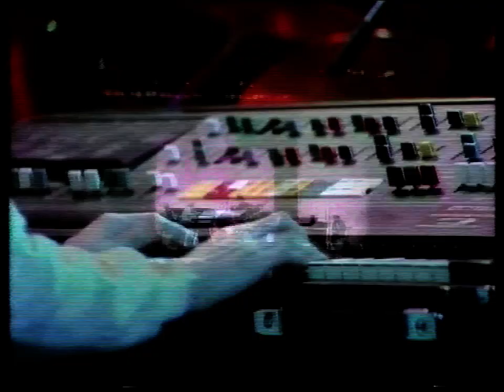JETHRO TULL - LIVE 1985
Jehtro Tull - Live in Berlim 1985